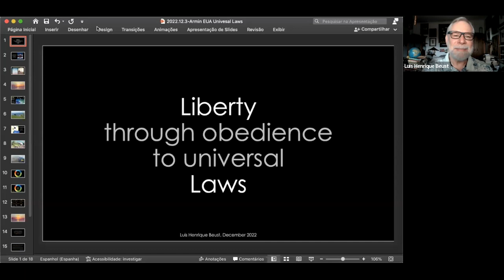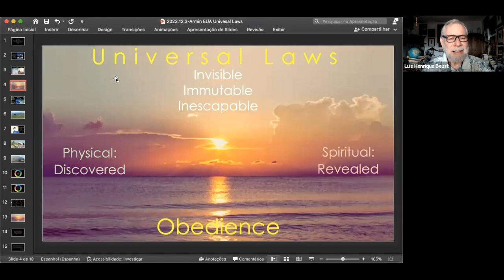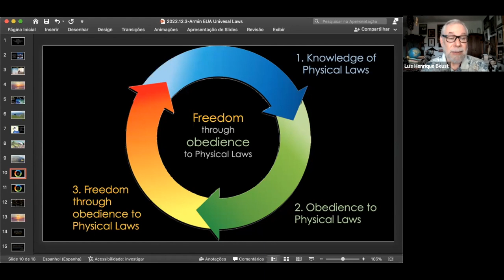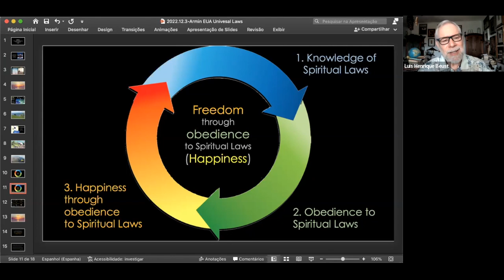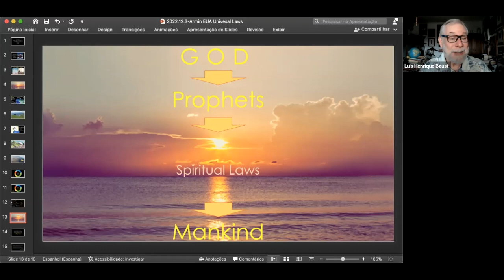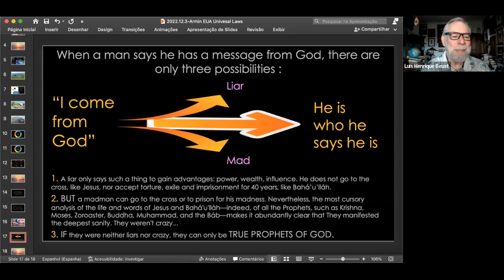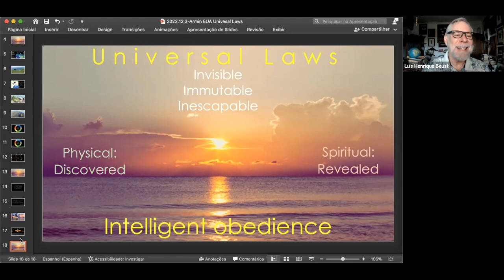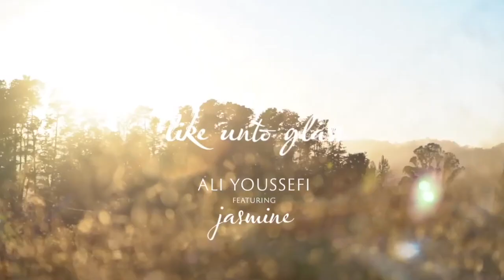How Obedience to the Universal Laws is True Liberty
Talk given by Mr. Luis Henrique Beust on December 3, 2022.

Mr. Beust is accredited as a consultant in human and social development with the United Nations.

Contents
0:00:00 - Opening Readings
0:01:10 - Introduction
0:02:00 - Talk
0:36:07 - Q/A
0:46:19 - Closing